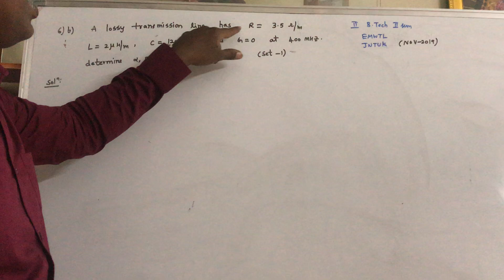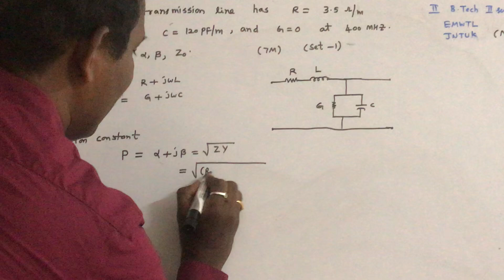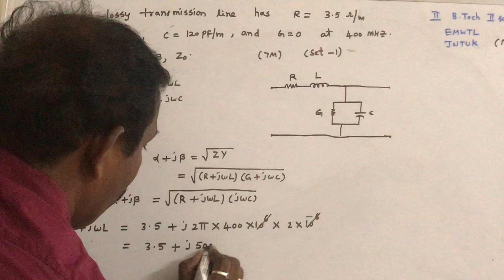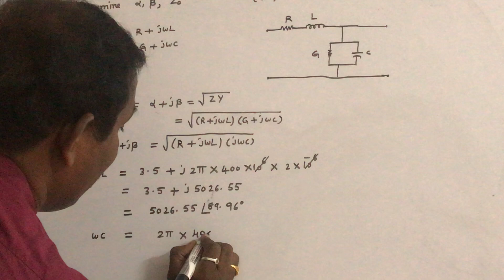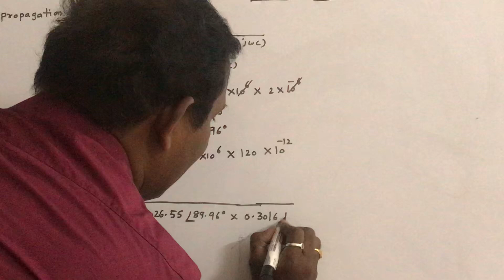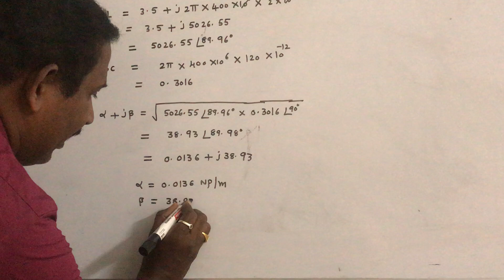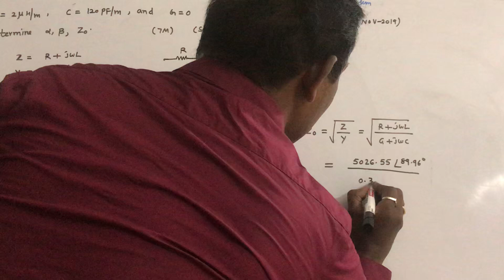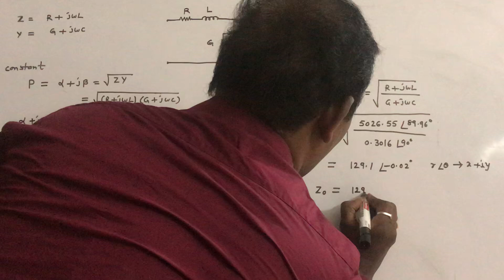TRANSMISSION LINES - PROBLEMS - EM WAVES AND TRANSMISSION LINES - UNIT V